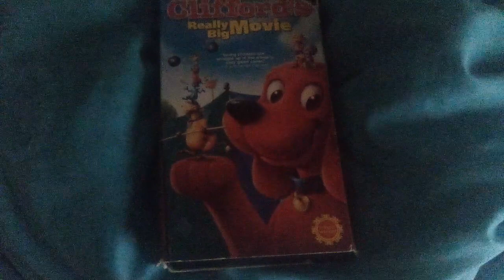what's everyone's opinion on this movie #2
my opinion
beautiful
a perfect series finale to the 2000 TV series
Note that's Clifford's Really Big Movie
R-I-P John Ritter 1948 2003